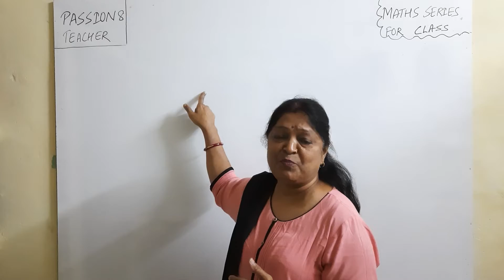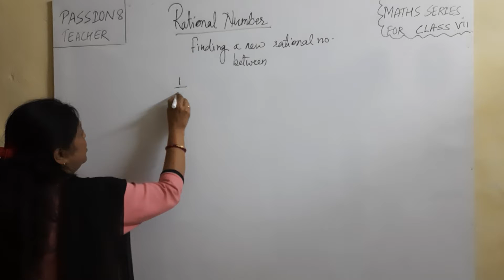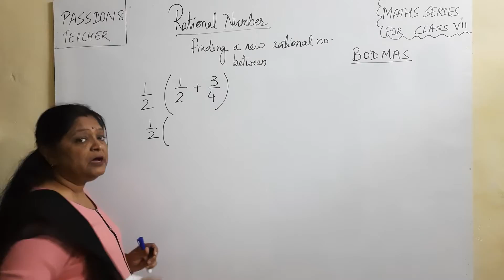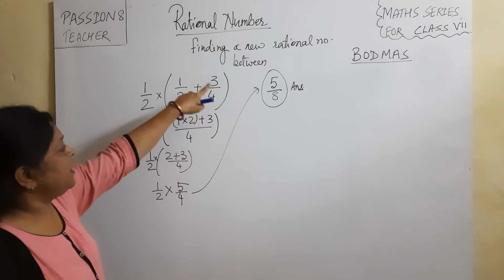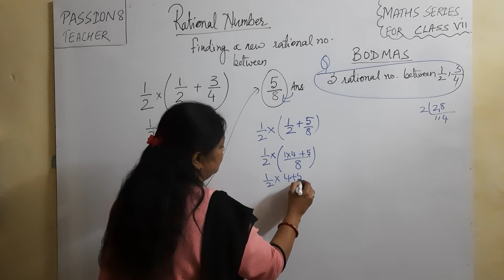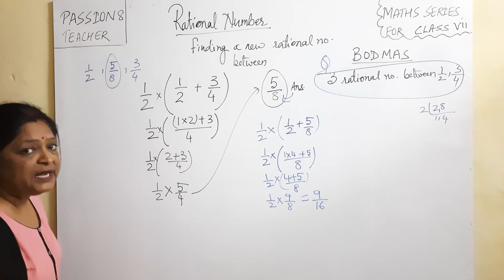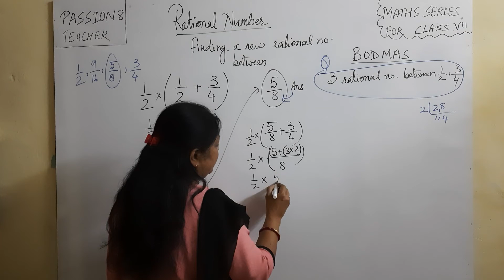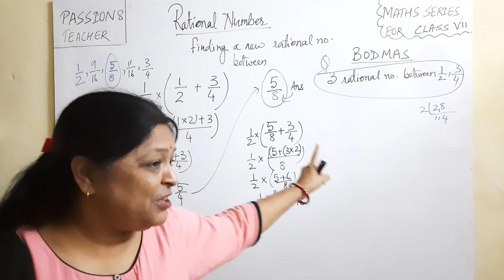Class 7 Maths- Rational numbers